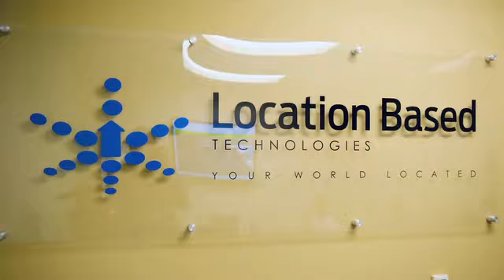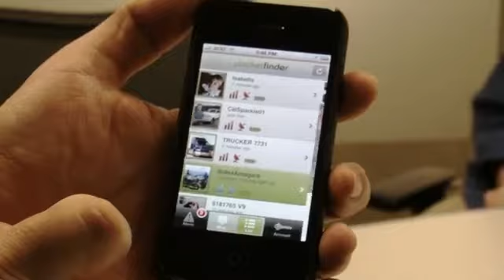This device can find you anywhere in the world - 2011-11-07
PocketFinder is a gps device made by Irvine-based Location Based Technologies that allows users to find anyone's location that has one on their smart phone or computer. Video by Mark Eades, Published on 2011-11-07